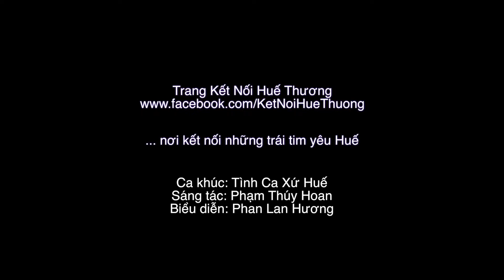SEN HUẾ GIỐNG VINH THANH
Sen là một phần linh hồn của xứ Huế. Nếu không thì hà cớ chi khi nhắc đến sen thì người ta bật lên ngay “SEN HUẾ”

Theo PGS. TS Hoàng thị Kim Hồng giảng viên ĐHKH Huế, chủ nhiệm dự án phục hồi sen Huế thì SEN HUẾ đang được trồng tại TT-Huế hiện nay có 5 giống, đó là:
1. Sen trắng trẹt lõm (bằng)
2. Sen trắng trẹt lồi
3. Sen hồng Gia Long
4. Sen hồng Phú Mộng (Kim Long)
5. Sen hồng thắm (sen đỏ ợt, sen đỏ Vinh Thanh)

Sen hồng Huế giống Vinh Thanh được trồng từ lâu đời ở Vinh Thanh và các vùng nông thôn xen giữa cánh đồng lúa, trong các ao hồ ở Hương Thuỷ, Phú Vang.

Đặc điểm của sen Vinh Thanh ngoài hương thơm không khác sen trắng ra thì sắc màu của hoa thay đổi theo vòng đời của hoa trong 4 ngày. Từ hồng thắm lúc mới hàm tiếu, và mới nở, sau đó sắc hồng sẽ nhạt dần chỉ còn một đốm ở đầu cánh hoa lúc tàn và rụng xuống.

Ngắm một hồ sen hồng giống Vinh Thanh sẽ thấy một khung cảnh màu sắc nhẹ nhàng nhưng sinh động với nhiều sắc màu của cánh hoa chập chờn ẩn hiện trong màu xanh của lá và lung linh trong nắng sớm.

Cây đa. Bến nước. Đình làng
Trên hồ sen nở nhẹ nhàng hương đưa
Ai ơi...chân đã chồn chưa?
Về thăm quê cũ khi vừa hạ sang

Thu hình: Dnga (P/s: Sẽ có thêm những clip của từng giống sen ở Huế)
Biên tập: Kết Nối Huế Thương